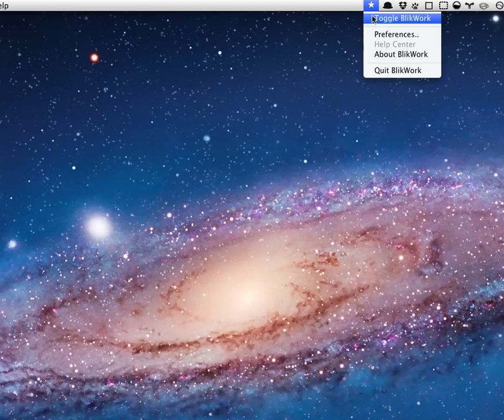Working on BlikWork for Mac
BlikWork gives you access to tons of great, handpicked, Creative Commons photos, from Flickr. Allowing you to copy-paste both the photo and the credits into your presentation, design or any other work.

Using great photos is one thing, providing proper credits is another. BlikWork makes both a lot easier.